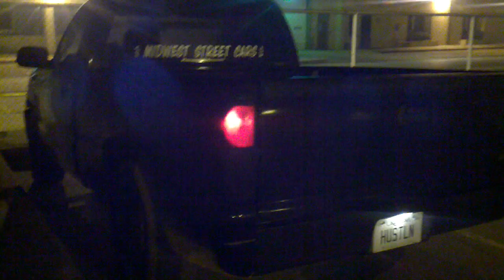2007 chevy silverado idle clip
12:1 compression, 24x/25x 11xLSA, 1000rpm idle